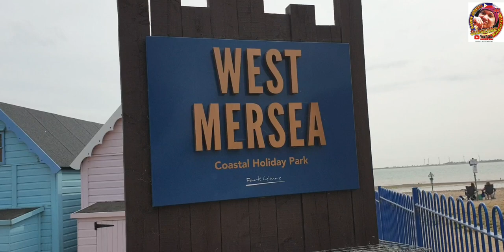🇬🇧 WEST MERSEA UK 2024 💯🌞 nice beach 🏖️